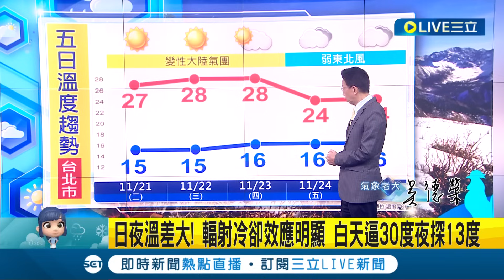東北季風週四晚報到! 冷空氣偏弱北台略轉涼 輻射冷卻效應明顯 白天逼30度夜探13度 週五東北季風增強北部轉雨 下週日北東氣溫回升｜氣象老大 吳德榮｜【三立準氣象】20231120｜三立新聞台